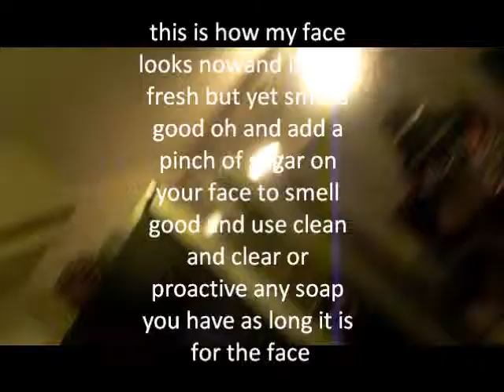how to make apple facial : part 2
this is how it looks